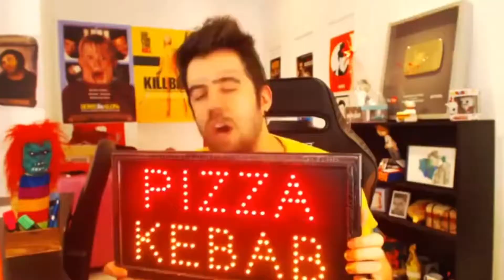🔶️STREAM LAND #1 - EL ADMIN ME DA PODERES...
🎥 ¡Hola! Soy Nico, pero mi nombre en videojuegos es Nicocraft_Gamer (o a veces solo Nicocraft 😄). 🎙

🎮El contenido principal de este canal son los Videojuegos, ya sean Gameplays, Tutoriales, guias, etc. 🎧

JUEGOS QUE SUBO:
Minecraft
Roblox
Miniworld
Hytale
Clash Royale
Clash of Clans
Y juegos random xd

MIS OTROS CANALES:

El Maravilloso Mundo de Nico:
Nicocraft Mini:
Nicocraft Viejito:

Proximamente MÁS canales ♔📽🎙🔴